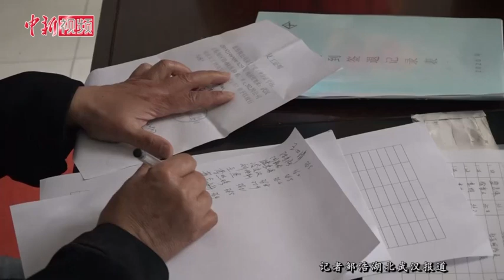8名台胞“意外”滞留武汉做志愿者 “要和武汉在一起”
吴明峰是一名台湾同胞。他与7名同伴1月20日前后陆续抵达武汉，原计划筹备当地农历跨年灯会的小吃展销，不料3天后“封城”消息落地，吴明峰一行被困江城……滞留武汉两月有余，他们从抵汉工作的外来者，到成为武汉开发区薛峰社区志愿者，8名台胞身份因新冠肺炎疫情悄然转变。吴明峰称，大家曾热切期盼回家，现在都想留在武汉。一起来了解一下他们这两个月发生的故事吧。